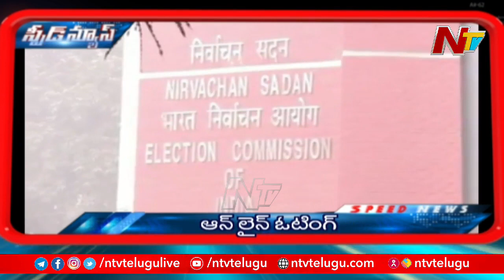Speed News | Latest Telugu News | Top News | 21.03.2021 | NTV